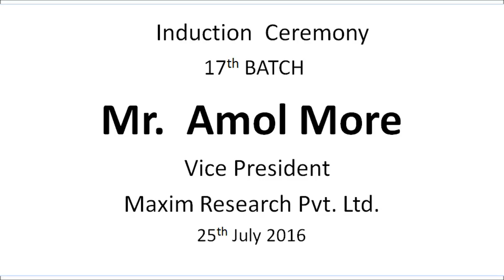Mr. Amol More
A lecture presented by Mr. Amol More, Vice President- Maxim Research Pvt. Ltd.

This Video is about Finance and its related topics, Price Earning (pe) ratio, goodwill, balance sheets,